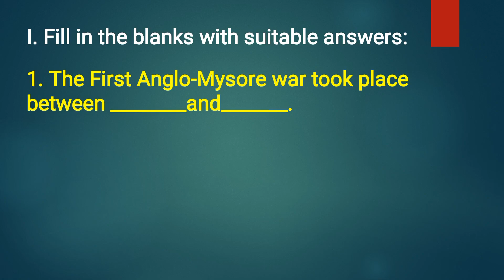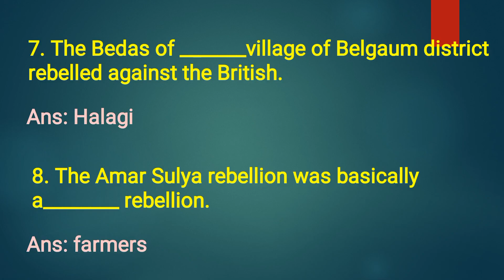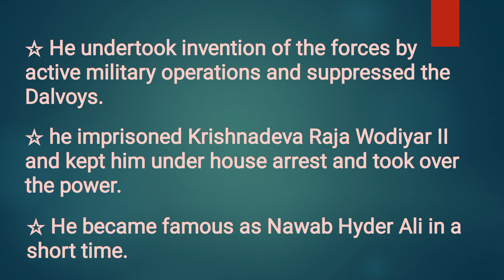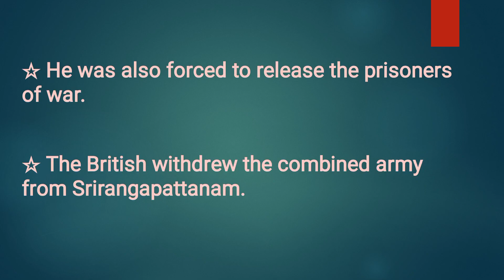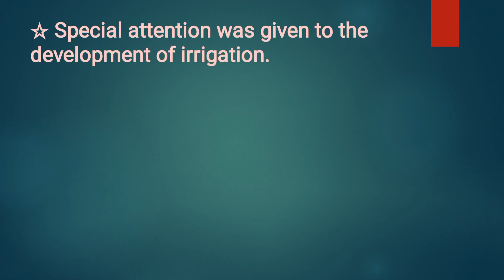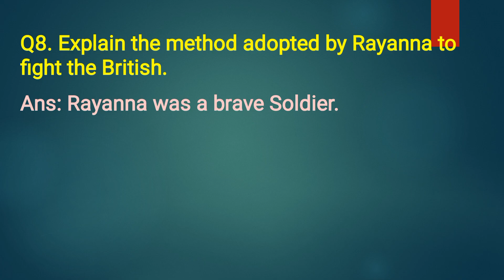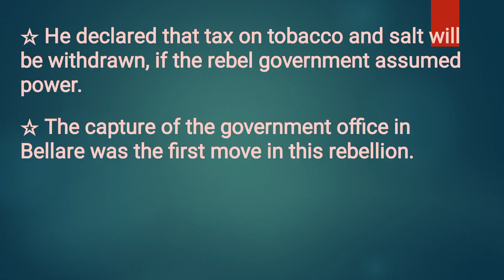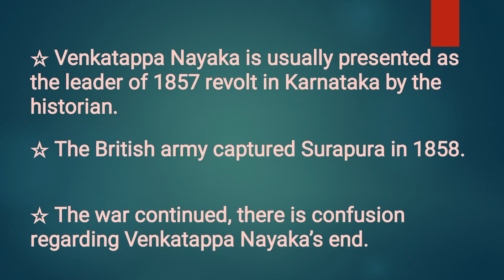science#Unit-4#Opposition to British Rule in Karnataka and Wodiyars of Mysore#solution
social science
unit-4
opposition to British rule in Karnataka and Wodiyars of Mysore
questions-answers
Anglo-Mysorewars
Hyder Ali
Tippu sultan
Chikkadevaraya Wodiyar
Krishnadevaraya Wodiyar